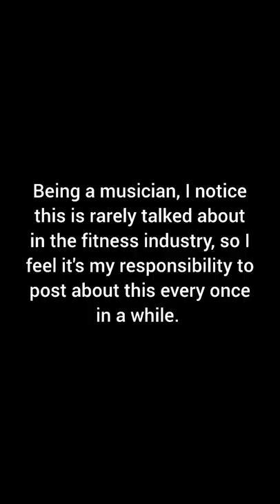Protect Your Ears When You Workout